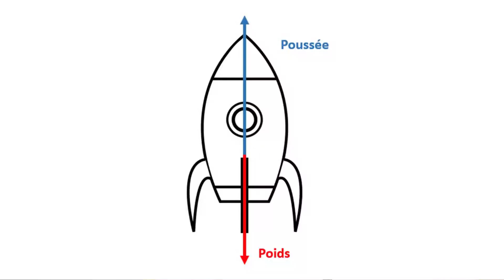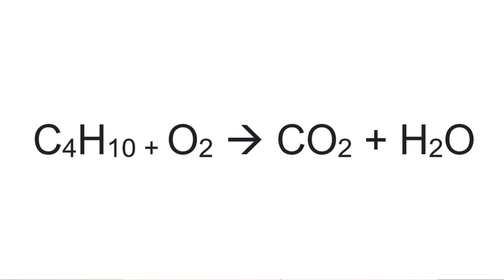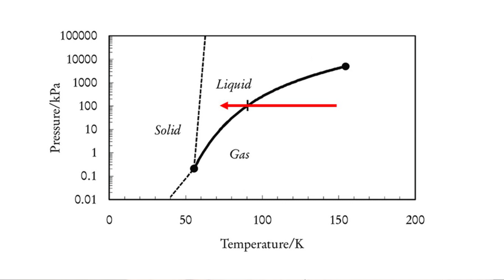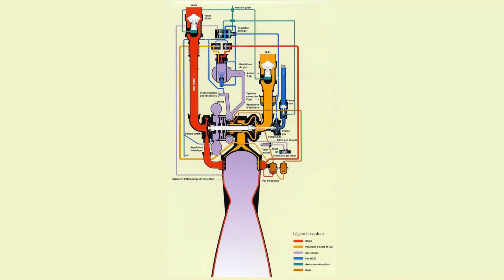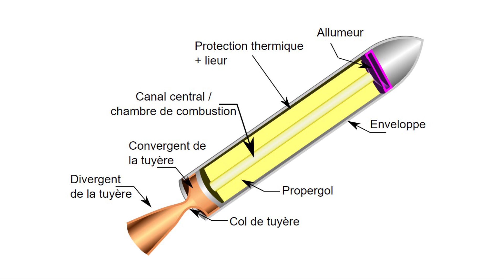Comment ça marche un MOTEUR de FUSÉE ?! - Découverte #6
Comment fonctionnent les moteurs de fusée ? Ergols solides ou liquides, je vous explique tout !

00:00 Intro
01:09 Combustion chimique
02:53 Stockage des ergols
04:08 Moteur Viking V
05:03 Tuyère
06:12 Turbopompes
07:31 Ergols solides
09:05 Conclusion

Titre : Floating
Auteur : Smith The Mister

Titre: Empire Seasons
Auteur: Dan Henig